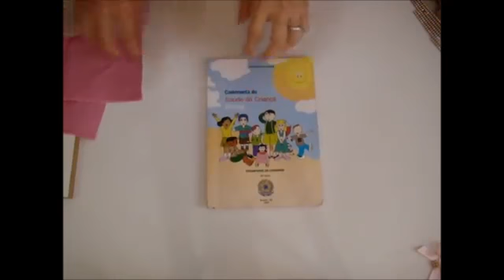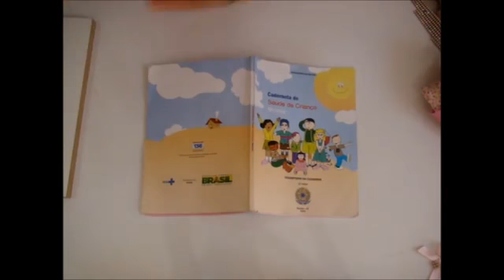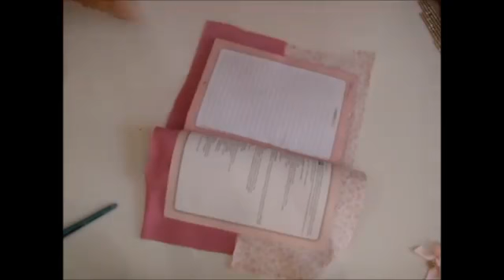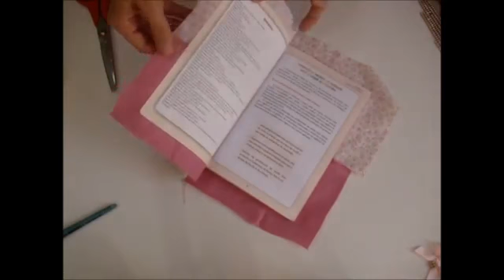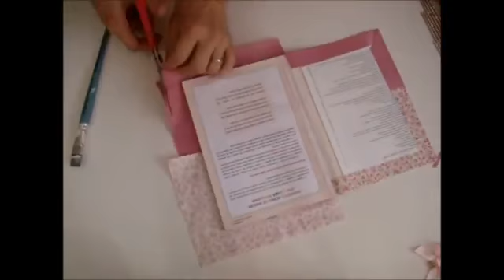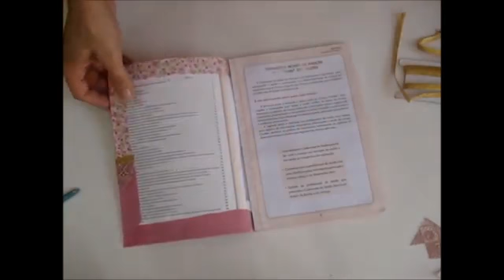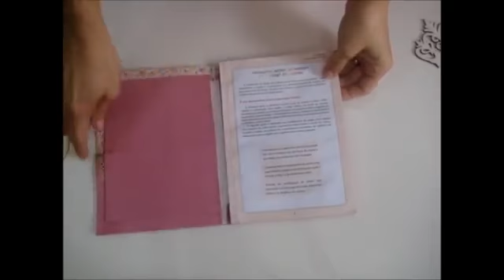Capa para caderneta de vacinação para meninas -DIY